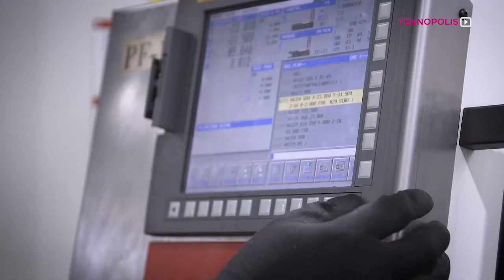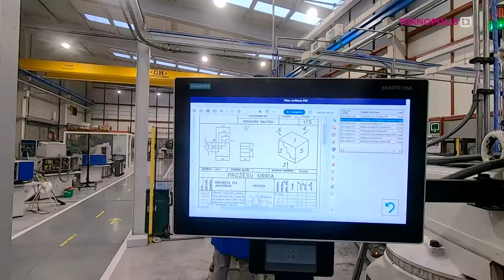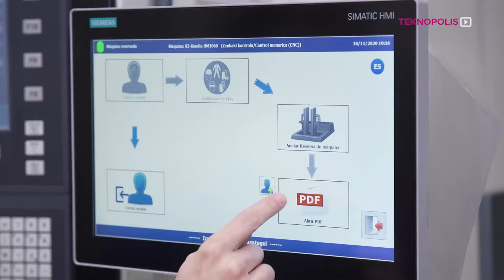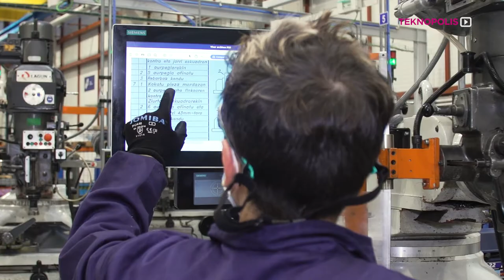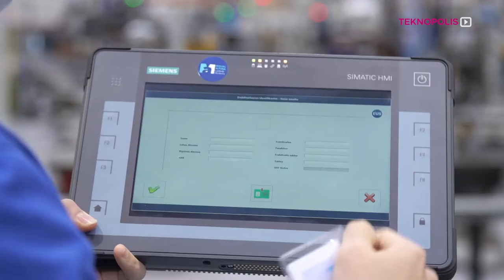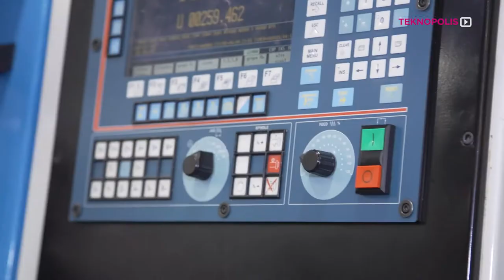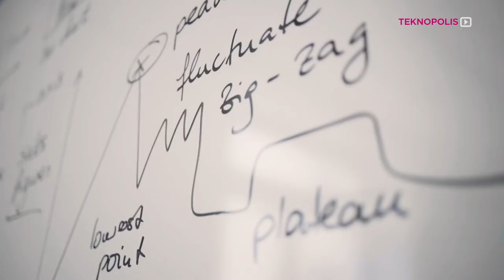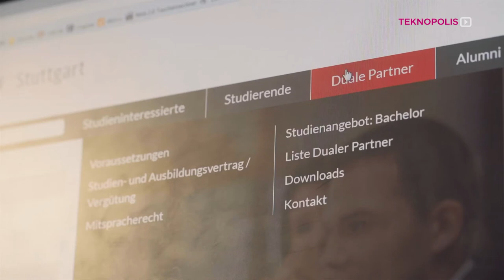EXAM 4.0 EUS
"Excellent Advanced Manufacturing 4.0" Europako Batasuneko Erasmus+ programak ko-finantziaturiko bikaintasun proiektua - Fabrikazio aurreratuko etorkizuneko konpetentzien identifikazio eta definizioa Euskadiko Lanbide Heziketan. Teknopolis programa